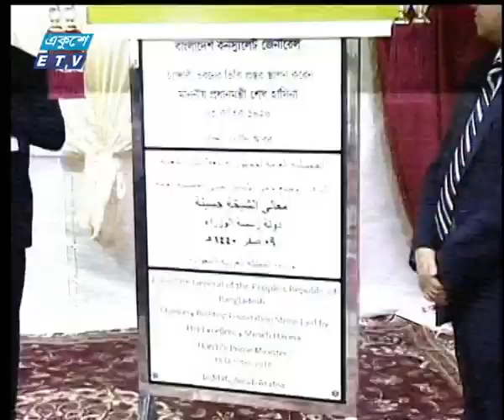রাত ০৯ টার সংবাদ, ১৯ অক্টোবর ২০১৮ | ETV News